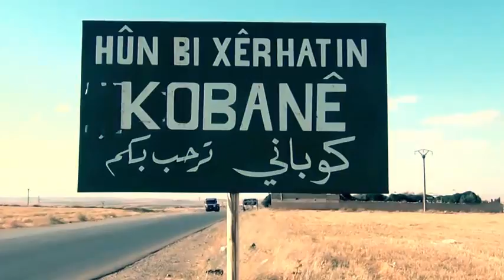xoshtrin maqam barnamay shara xan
mariwan safadin nrt2
darbaz jamal